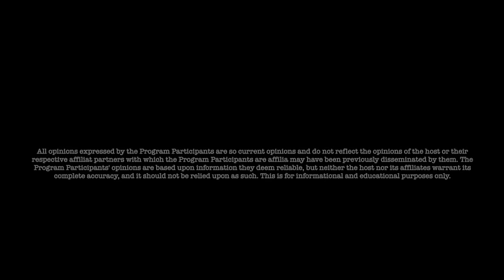Jon Dowling Weekly Wrap Up & Currency Updates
👉GET Your FREE Wealth Protection Kit:
(usa only)
goldco partner